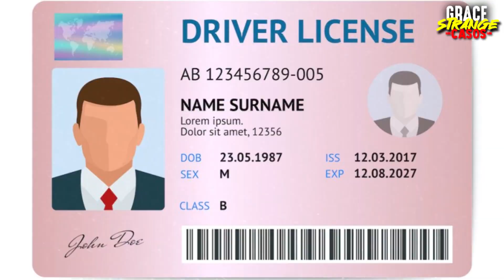Se llevará el SECRETO a la tumba | El Caso de la Familia Longo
CHISTIAN LONGO: El Caso de la Familia Longo

Regálame un ME GUSTA, es GRATIS 👍
Grace Strange